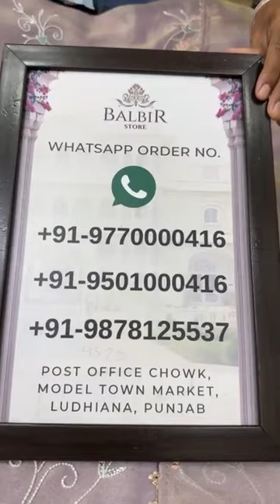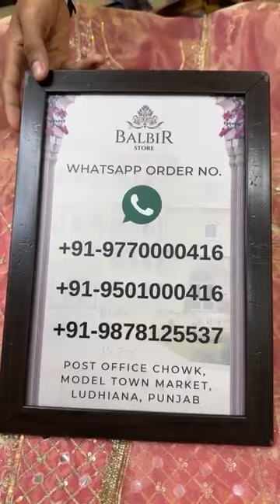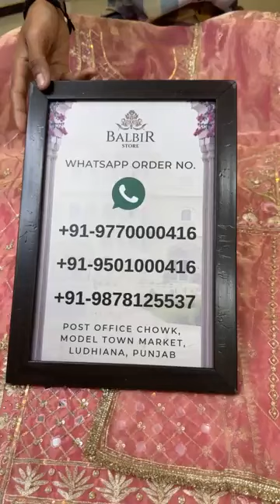Balbir Store Latest Collection LIVE! Premium Unstitched Suits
60 views  Jul 20, 2023  BALBIR STORE
Whatsapp Order Number:
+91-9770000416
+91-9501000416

Shipping Worldwide

BALBIR STORE went live with this video on their Facebook Page on  23 JULY   , 2023.

WhatsApp Order Number:
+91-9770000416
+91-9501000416